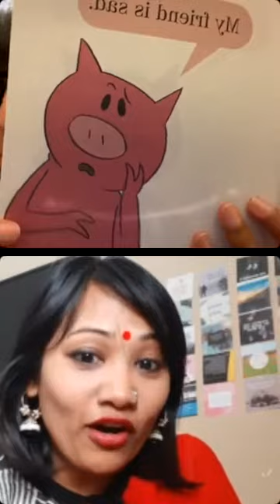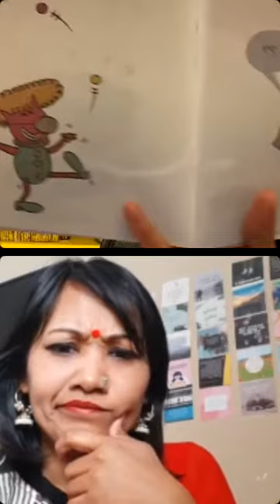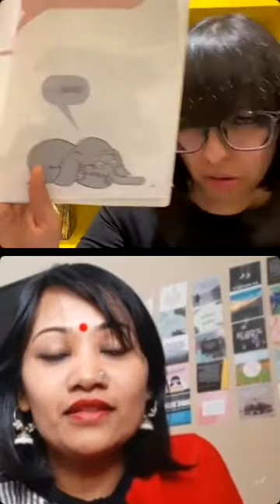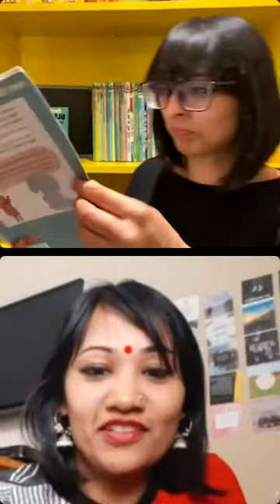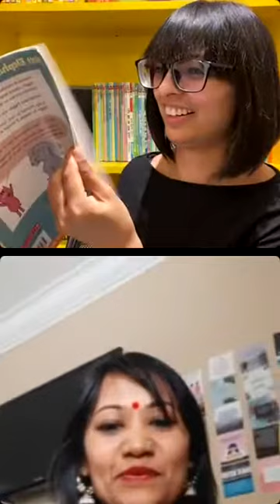Learn Bangla: Book Reading for Kids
( The whole video is available at @littlestliterates
) Pls consider donating to the following organizations or also the small community initiatives which my friends are doing in both Calcutta, Bangladesh & greater India.
@littlestliterates is a great channel to listen to children's stories in English and several other languages.